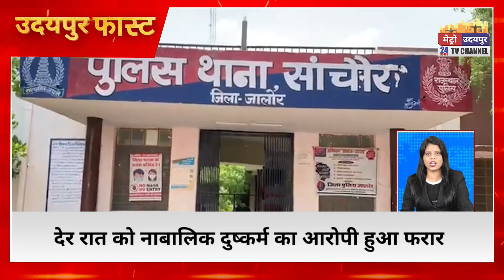Udaipur Fast: उदयपुर और राजस्थान की 20 बड़ी खबरें | Udaipur Top 20 News